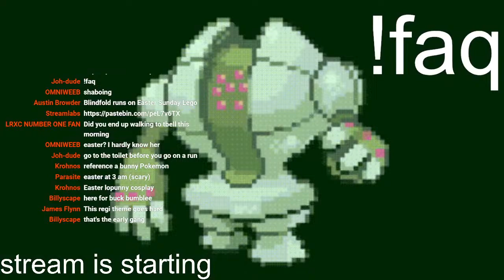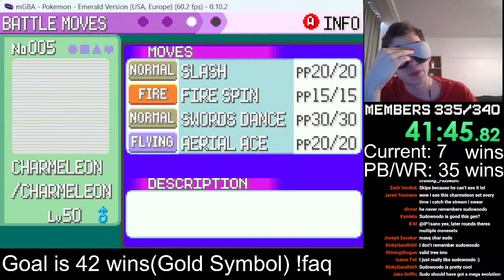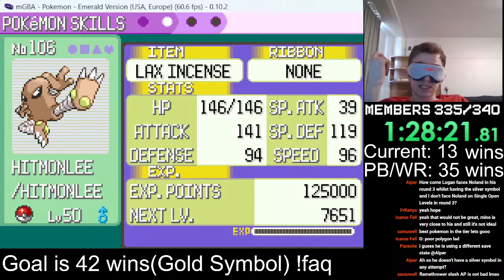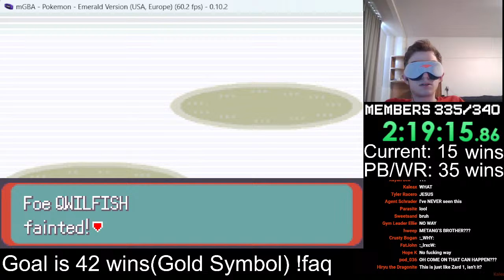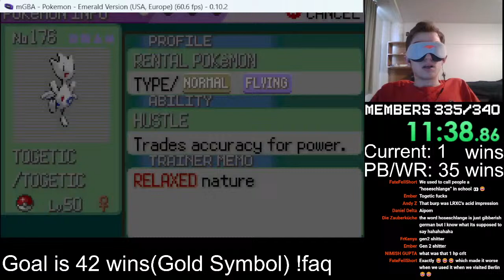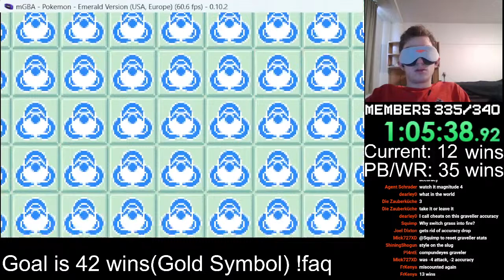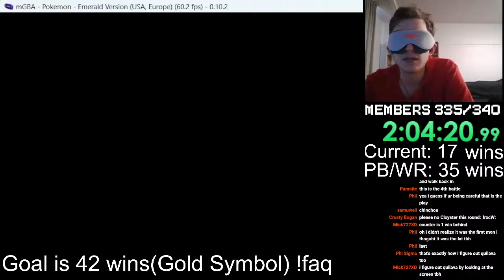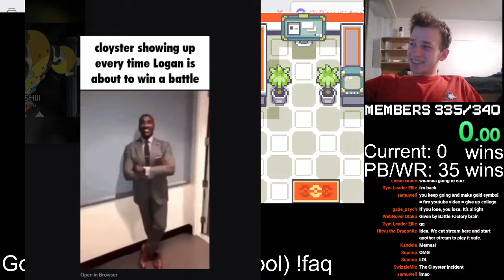WORLD RECORD BLINDFOLDED Battle Factory Attempts! EASTER GAMING | Pokemon Emerald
Pokemon Emerald Battle Factory YES this is real get in now!